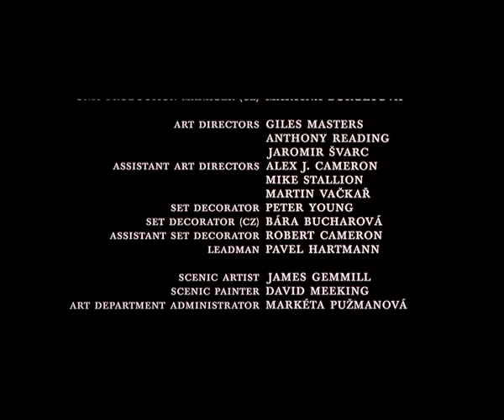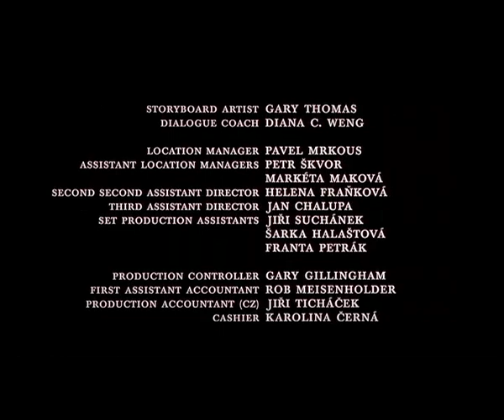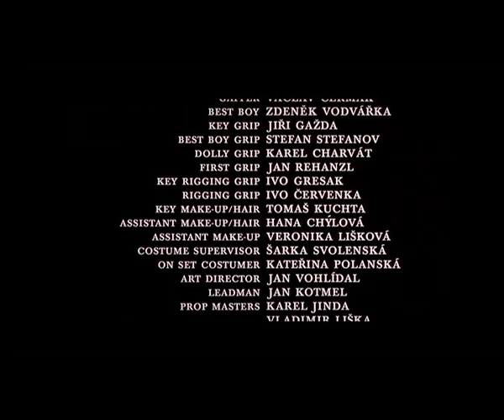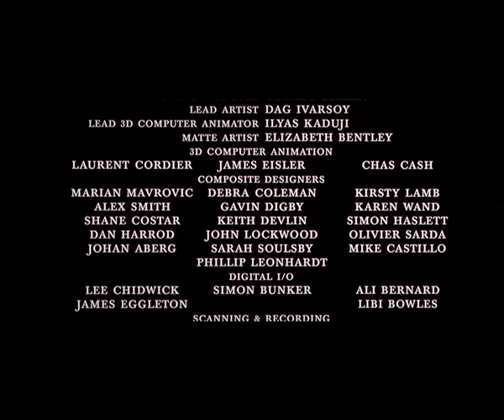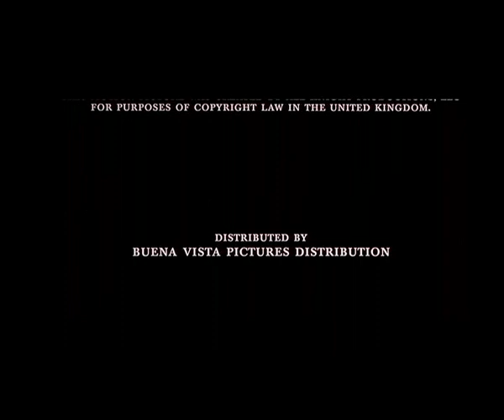Rytieri zo Šanghaja 2/2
Jackie Chan